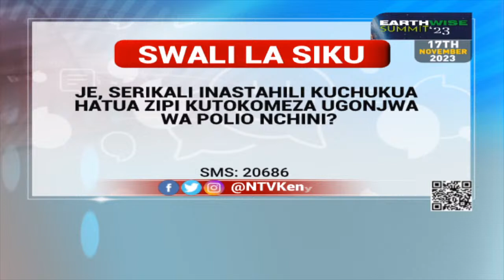Je, serikali inastahili kuchukua hatua zipi kutokomeza ugonjwa wa Polio nchini? | NTV Sasa